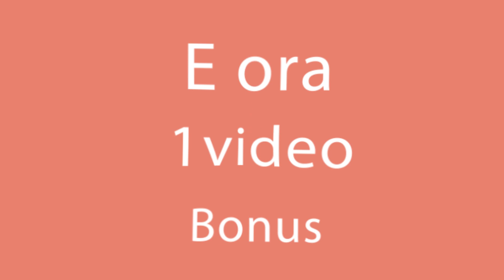Pochi sanno fare bene le uova! Ma questi sono davvero facili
Ingredienti:
patate - 3 pz
prosciutto - 200 g
uova - 1 pz
tuorli - 4 pz
Friggere 10 min
Diametro padella 30 cm